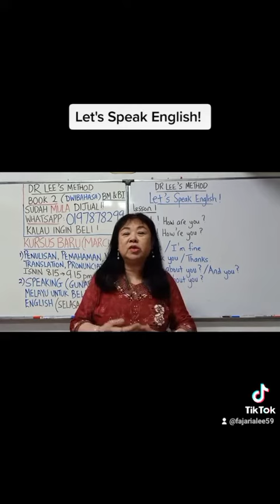学讲英语!! (1)